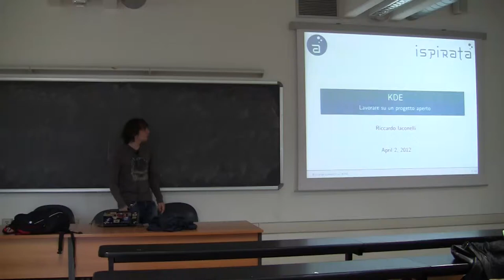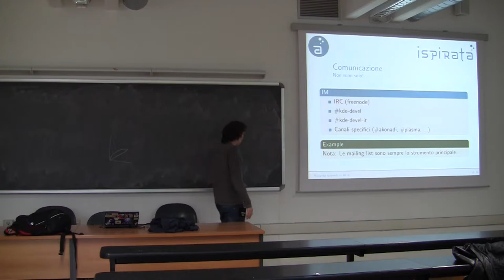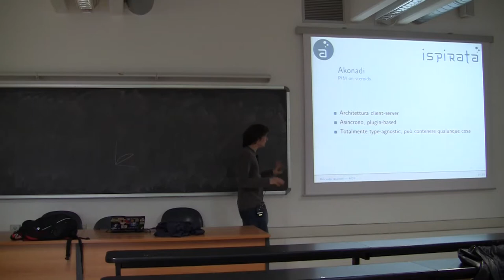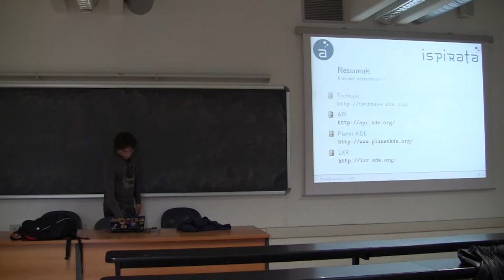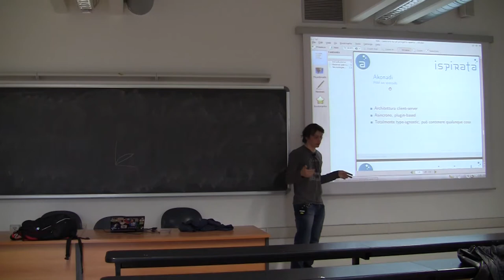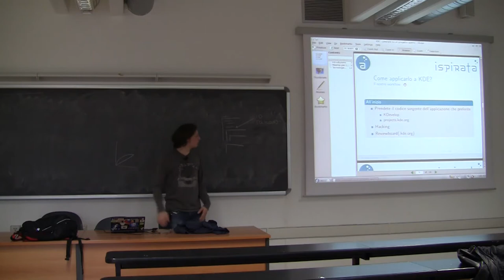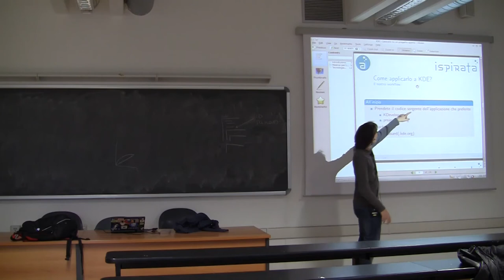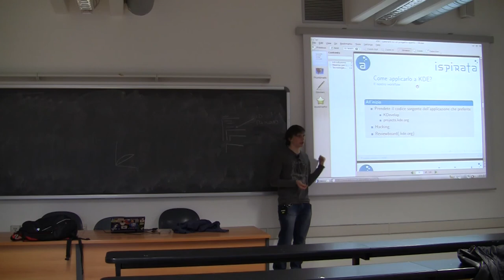Corso sulle librerie Qt Lez. 3 2/2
Terza lezione del corso sulle librerie Qt organizzato dall'associazione studentesca POuL (Politecnico Open unix Labs)